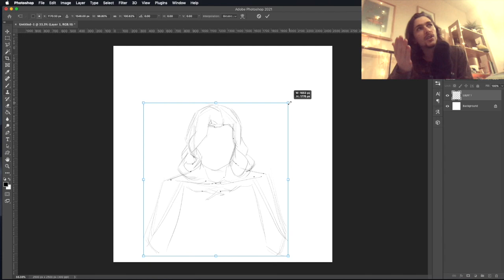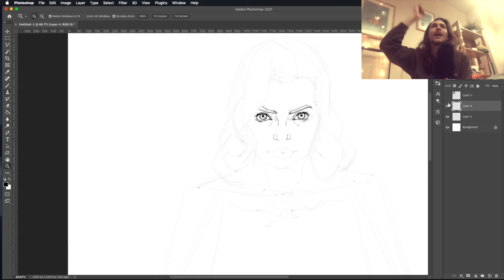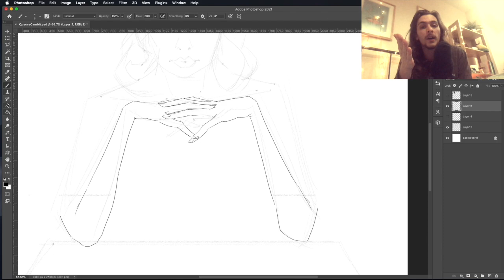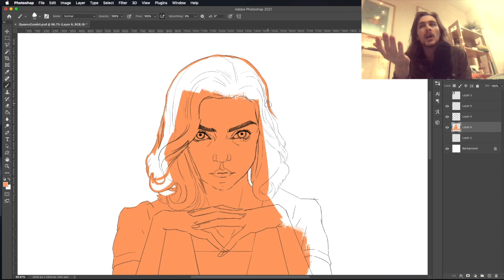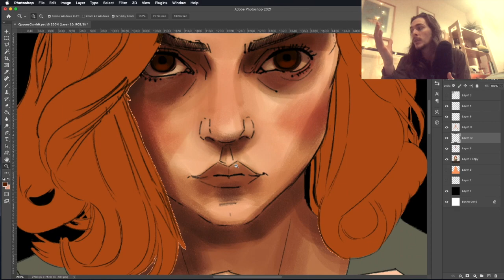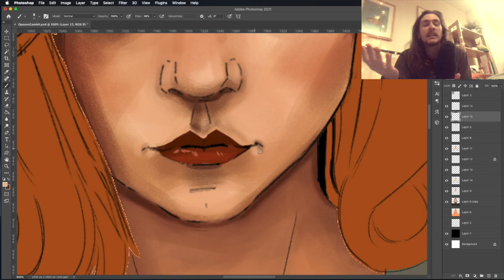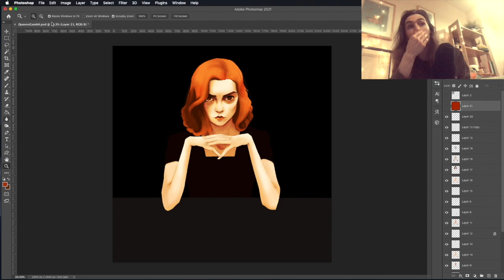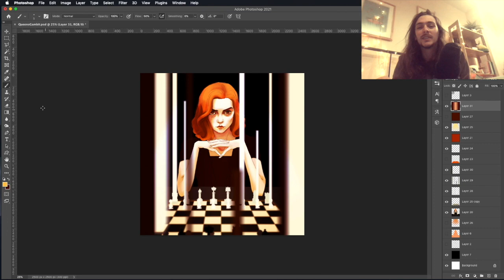Queen's Gambit Time-lapse Portrait ♟ Shout Out To All The Workers... Let's Seize The Means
Sorry for this late night leftist rambling...